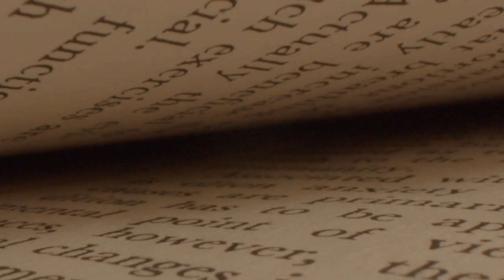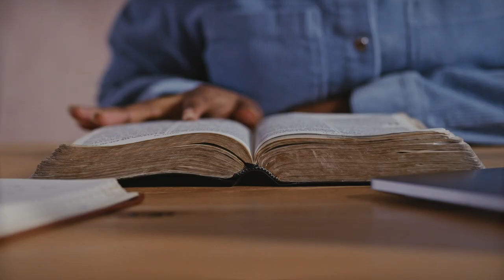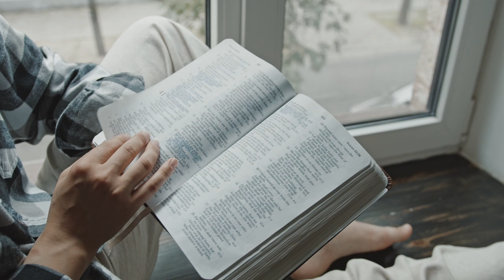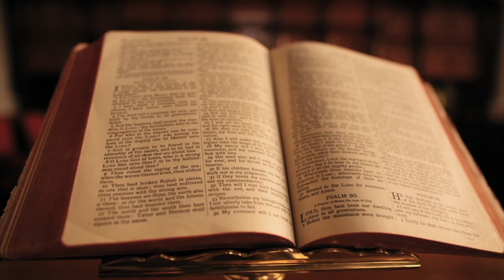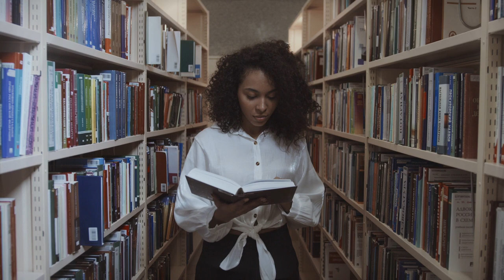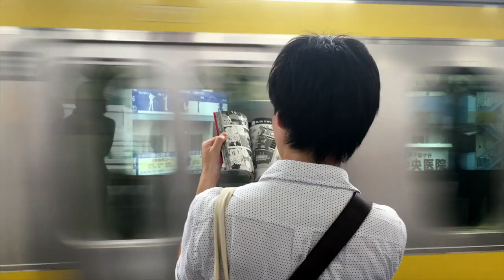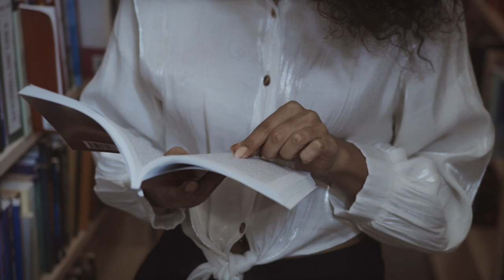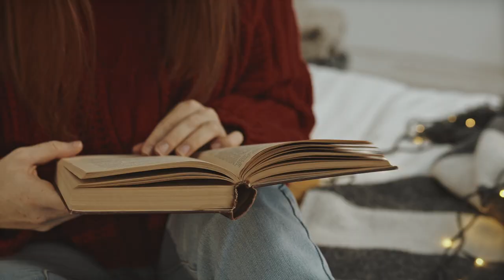EL SIGNIFICADO DE LA LITERATURA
MILLONES DE GRACIAS A TODAS LAS PERSONAS QUE HABÉIS PARTICIPADO CON VUESTRAS PRECIOSAS PALABRAS Y FELIZ DÍA DEL LIBRO.

Textos por orden de aparición de : Rebeca Lopez / Thais / vuelalibro / Pollys_books / Diana Santos ( EugeniaS sg ) / Neus ( Sin libros no soy nada ) / Rosa NC ( una rosa y un libro ) / Nelly de MundoForbit / blancaovetus20 / Pablo CG / Nikky Udall / Blanca / Olga de La hormiguita lectora / Silber / Atthis ( CMarcapáginas ) / Eli de Libros prestados / Isidoro Abad Abenza / Sergete / Rocío de Libros al alba / Hizanahoria / Ana Cremades de Ana Libronauta.

TODAS LAS IMÁGENES UTILIZADAS EN ESTE VÍDEO SON DEL BANCO DE IMÁGENES PEXELS: